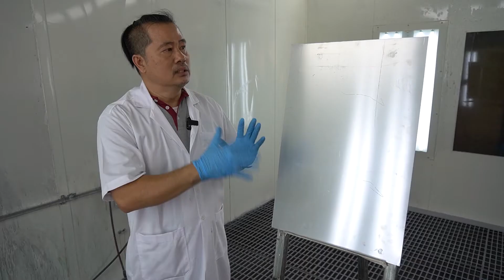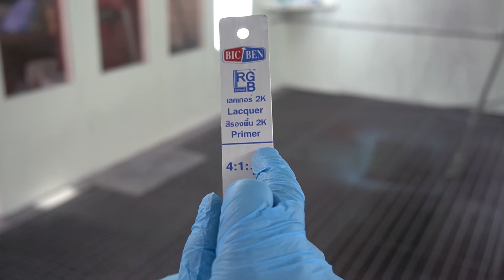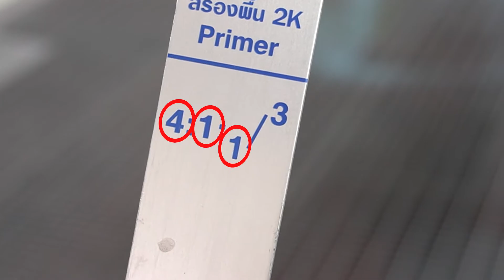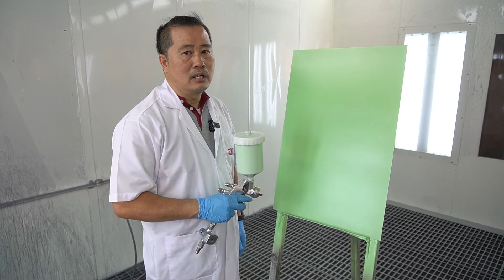[58-3016] Bic-Ben Zinc Epoxy Primer on Aluminium substrate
สาธิตวิธีการใช้สีรองพื้นอีพ๊อกซี่ซิงค์ บิ๊กเบน รหัส 58-3016 โดยมี 3 วิดีโอแบ่งตามชนดของพื้นผิวที่ต้องการพ่น
- พื้นเหล็กซิงค์
- พื้นอลูมิเนียม (วิดีโอนี้)
- พื้นแสตนเลส
โดยขั้นตอนการใช้งาน แบ่งเป็น
- การเตรียมพื้นผิวครั้งสุดท้ายก่อนพ่น
- การผสมสีรองพื้น กับตัวเร่ง
- วิธีการใช้ไม้วัดสี
- วิธีการพ่นสีรองพื้นให้เป็นแนวแลป

Demonstration of Bic-Ben zinc epoxy primer on  various substrates
- Zinc steel
- Aluminium (this video)
- Stainless
Video demonstrates in four steps
- Final preparation before applying primer
- Mixing process of paint and hardener
- How to use mixing stick
- How to apply primer with overlapping method